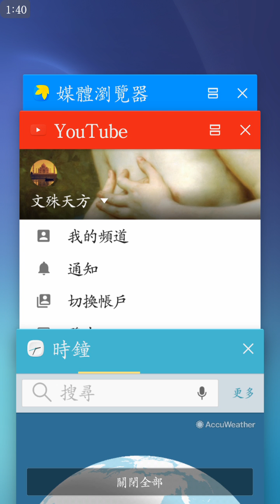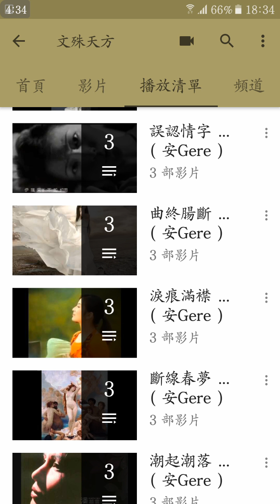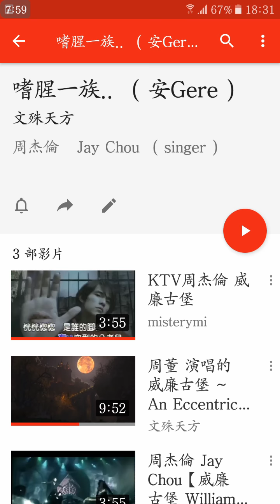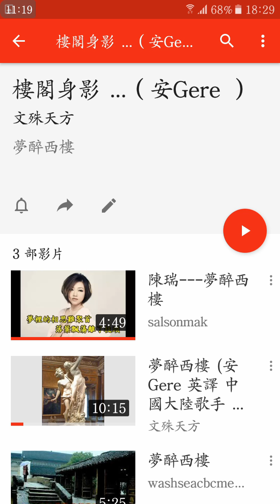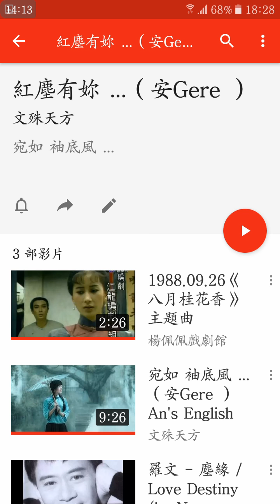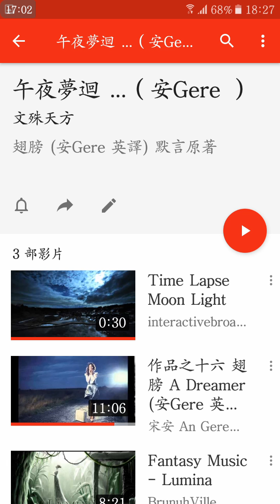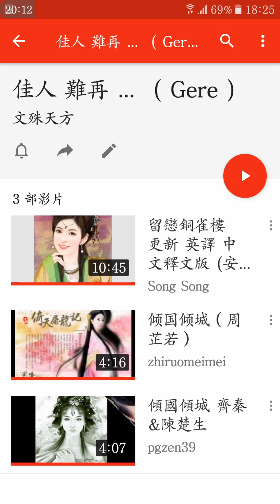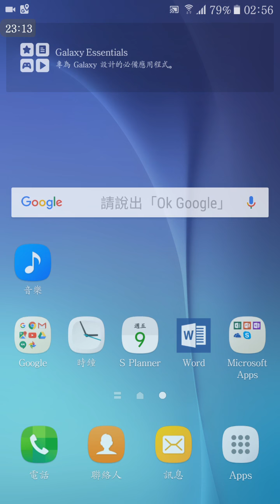文殊天方 目錄照片 四十則 國,臺,粵,客,英文 歌詞翻譯 Catalog Of 40 ( 安Gere ) ~ till 2017 6月 9th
文殊天方 目錄照片

    四十則
  國,臺,粵,客,英文 歌詞翻譯

           ( 安Gere )

       ~2017 6月 9th

    ( 檔案 凌晨 二之一 )